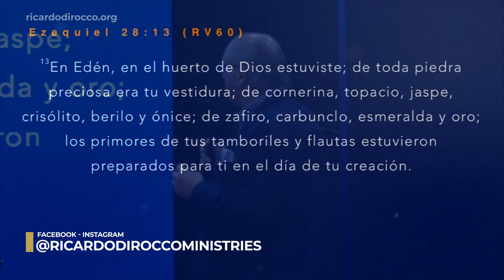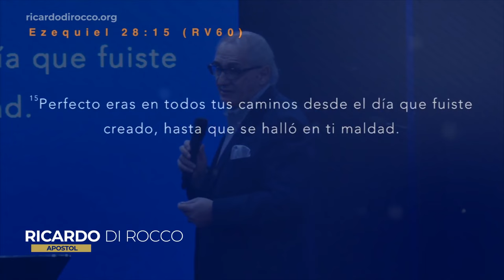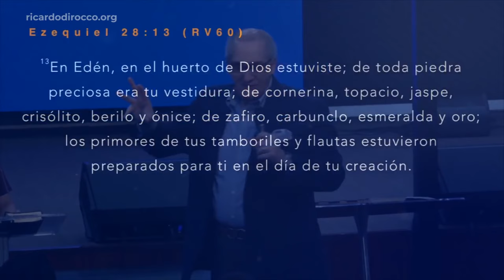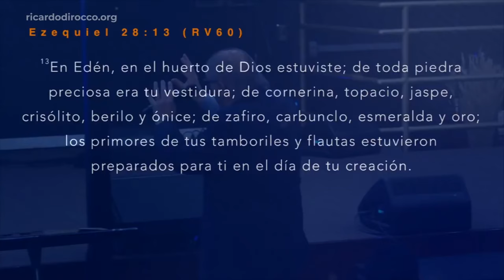Cuando Dios te llama - Apóstol Ricardo Di Rocco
Canal oficial del Apóstol Ricardo Di Rocco. Aquí encontrarás palabra de Dios para bendecir tu vida y compartir con tus amigos. Subscríbete para seguir todos nuestros videos.